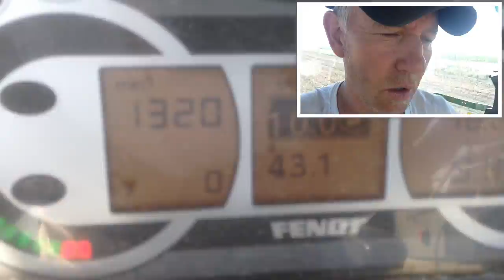Grubber im Einsatz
die grubber der maschinenring ersigen werden gebraucht